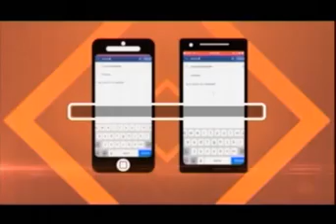NTA Network Health Options Episode